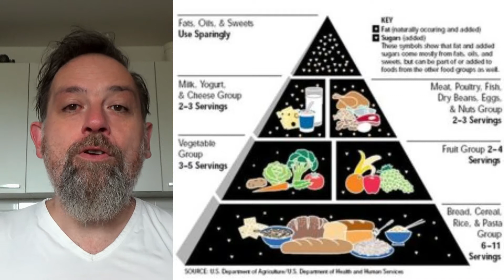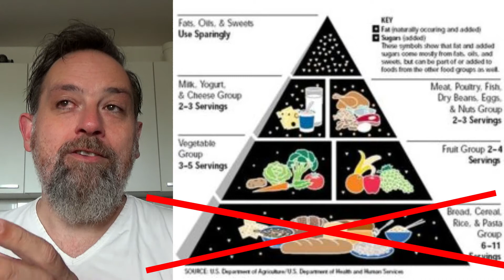Lose 30 lbs in 13 weeks... again - This is how. episode 1/13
Losing 30 lbs in 13 weeks, is that even possible? Well, I've done it before, so why not? In this video series, I'll teach and show you how you can lose weight quickly and easily, without any cravings or crash diets. I've done this before so I know it works, and this time I'll show you exactly what to do.

In 13 episodes, one every week from now on, we dive into how to create a healthy lifestyle, the biology and science behind it, and the mindset to get it to stick for as long as you want.

In this first episode, we'll dive into the foundation of weight loss and that is food. Based on the ketogenic principles and using intermittent fasting (if) or prolonged fasting, or time-restricted eating, we get into the state of ketosis naturally.

Is it a crazy idea to take our FREE training on creating instant Confidence too?